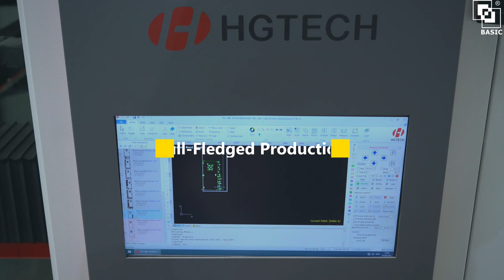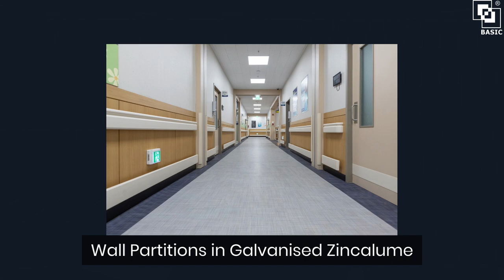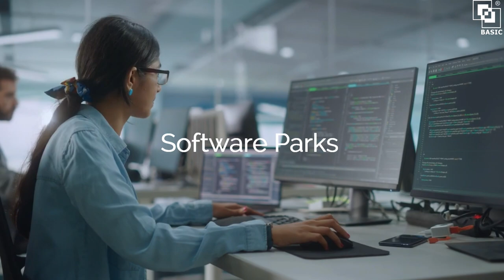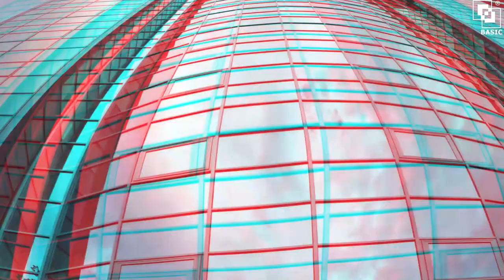Basic Doors India